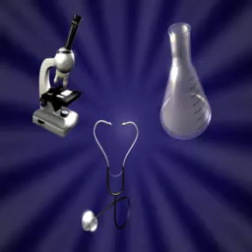St Jude Children's Research Hospital Math-A-Thon 2 The Mystery of the Missing Laboratory Intro Video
That Introduction Video With Dr Jax and Taking in Math-A-Thon